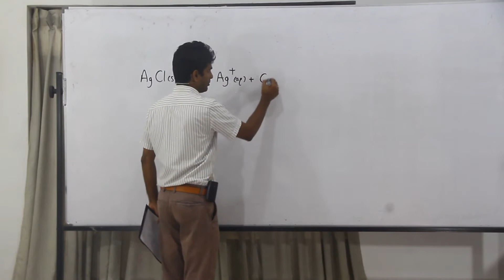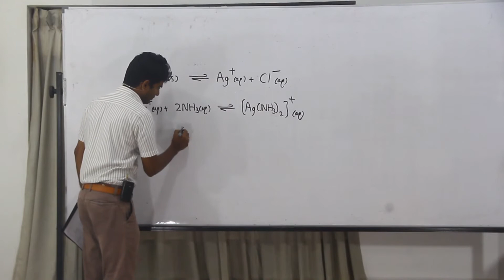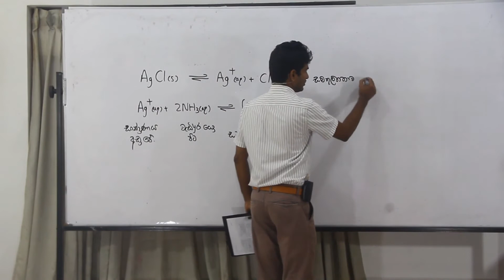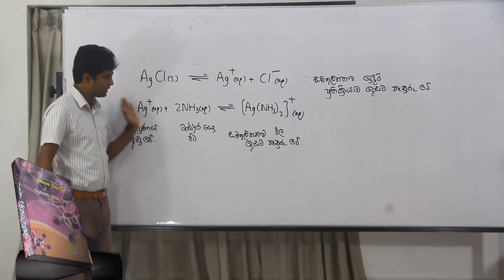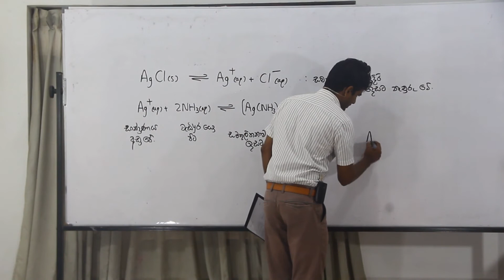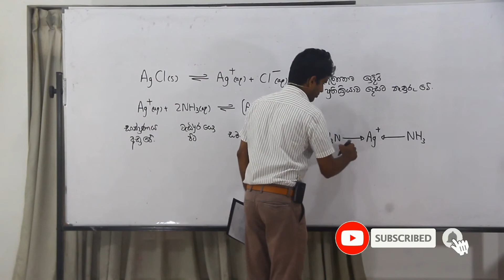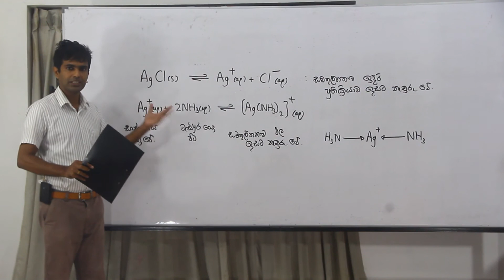Chemistry Past Papers: A/L 1982 MCQ 46 (Sinhala)